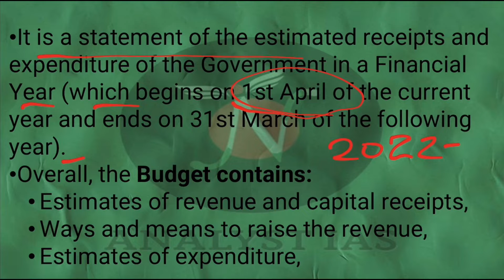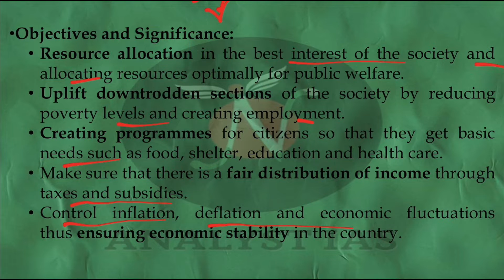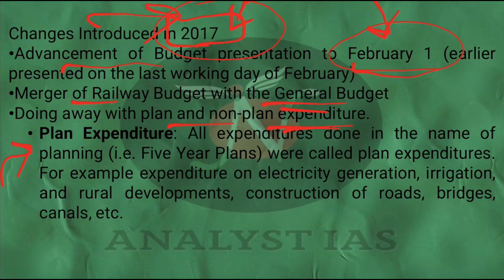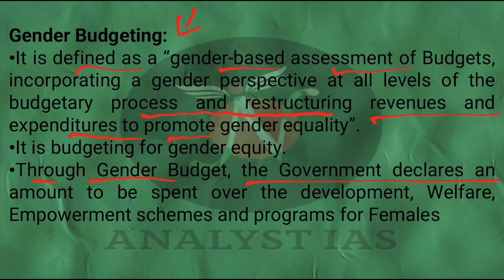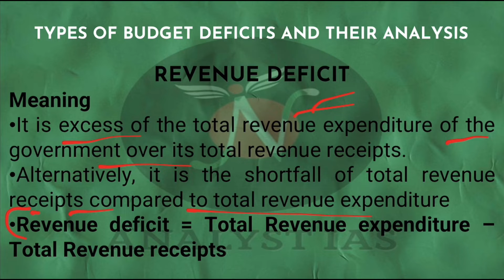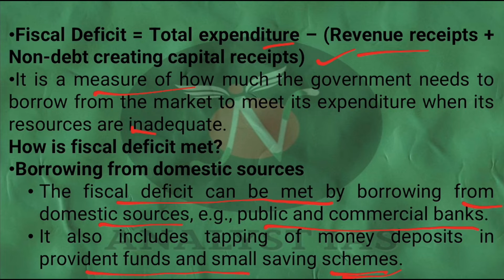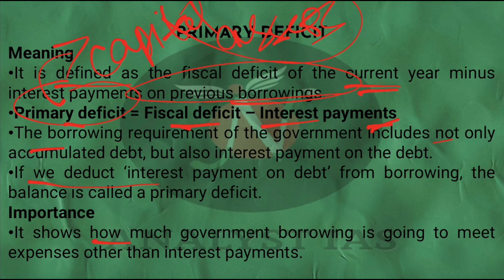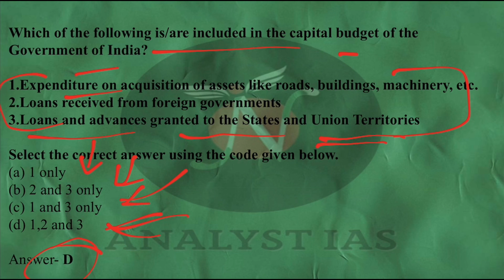Union Budget | High Impact Topics | HIT Series | UPSC CSE | Analyst IAS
Dear Students
The Union Budget of India, also referred to as the Annual Financial Statement in Article 112 of the Constitution of India is the annual budget of the Republic of India. The Government presents it on the first day of February so that it could be materialised before the beginning of new financial year in April. Until 2016 it was presented on the last working day of February by the Finance Minister in Parliament. The budget division of the department of economic affairs (DEA) in the finance ministry is the nodal body responsible for producing the budget.
It is presented by means of the Finance bill and the Appropriation bill has to be passed by Lok Sabha before it can come into effect on 1 April, the start of India's financial year.

An interim budget is not the same as a 'Vote on Account'. While a 'Vote on Account' deals only with the expenditure side of the government's budget. An interim budget is a complete set of accounts, including both expenditure and receipts. An interim budget gives the complete financial statement, very similar to a full budget. While the law does not disqualify the Union government from introducing tax changes, normally during an election year, successive governments have avoided making any major changes in income tax laws during an interim budget.

Since 1947, there have been a total of 73 annual budgets, 14 interim budgets and four special budgets, or mini-budgets.

01, R Block, New Rajinder Nagar, Delhi -60